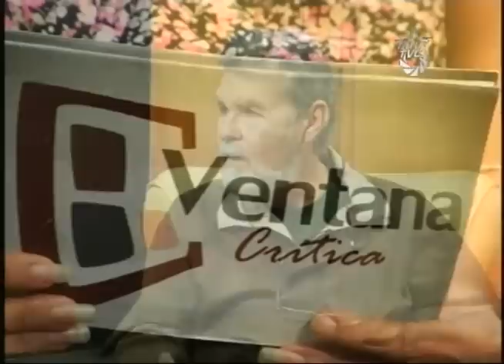Ventana Crítica. Guerra psicológica. Guerra contra la vida.Parte III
Heriberto Gonzalez: "... Si nos vamos al inicio de la humanidad,  la mujer era lo más importante, cuando comienza el patriarcado comienza una serie de cosas que invierte la situación. Como las mujeres hicieron para cambiar eso? El movimiento feminista hicieron todo un programa de desprogramación y de creación de un nuevo programa. Lo primero que hicieron fue poner en duda que el patriarcado fuera  verdad.."